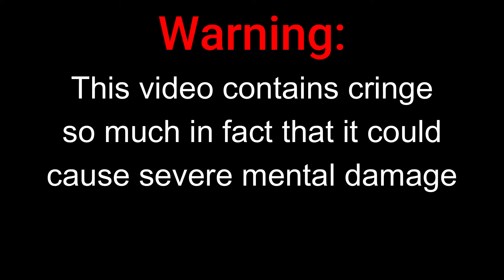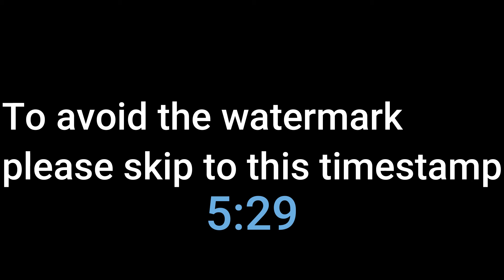CRINGE!!!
I'm sorry
(Disney claimed this video so that means that this is lore accurate.)